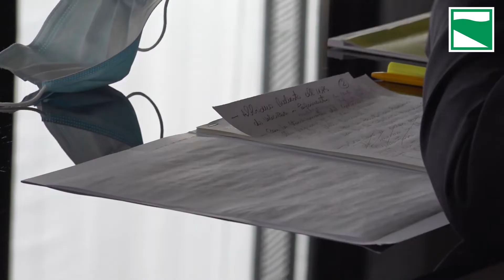Cassa integrazione in deroga a seguito dell'emergenza Coronavirus. I numeri in Emilia-Romagna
Dalla Regione già inviate all'Inps oltre 37mila domande di cui 20 mila già liquidate.Procedura completata per quasi il 90% delle circa 44mila richieste totali: 96 mila i lavoratori interessati, 32 mila le imprese e 27 milioni le ore di lavoro perse. Quasi il 97% dell'ammortizzatore è stato richiesto da lavoratori dei servizi, quello più segnato dalle ricadute dell'emergenza Covid-19. I più colpiti operai e impiegati, in entrambi casi la maggioranza è composta da donne.

Regione Emilia-Romagna
viale Aldo Moro 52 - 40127 Bologna